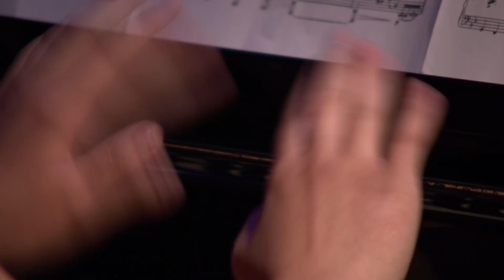Astor Piazzolla - Primavera Porteña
Julia Mazur - violin
Natalia Kurcab - piano
Kacper Janicki - double bass
Jan Pasieka - guitar
Miłosz Caban - accordion
Michał Stogniew - artistic director
The Józef Marcin Żebrowski Music School in Częstochowa, Poland